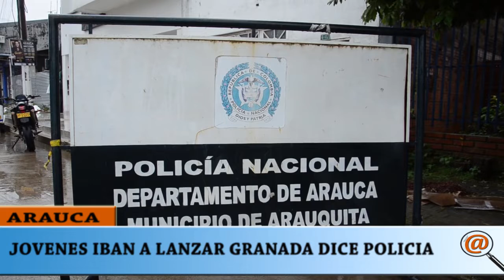JÓVENES EN ARAUQUITA IBAN A LANZAR GRANADA CONTRA UNA PATRULLA, DICE POLICÍA